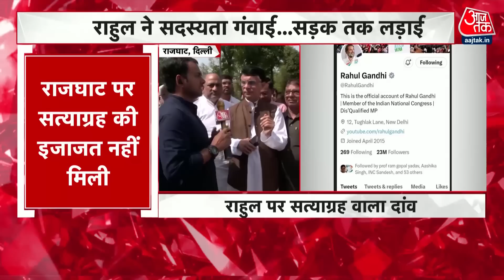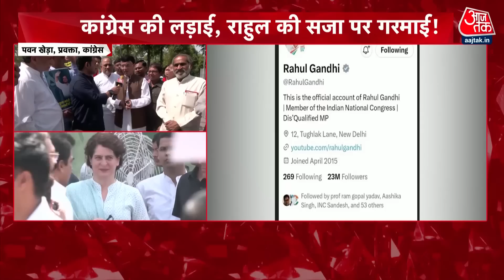Breaking News: Rahul Gandhi ने बदला अपना Twitter Profile, राहुल ने लिखा- Disqualified MP| Congress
कांग्रेस नेता राहुल गांधी (Rahul Gandhi)ने सांसदी जाने के बाद अपने ट्विटर बायो में बदलाव किए हैं. अब राहुल ने अपने बायो में 'डिसक्वालीफाइड MP' को खास मेंशन किया है. दरअसल राहुल गांधी को उनकी 'मोदी सरनेम' टिप्पणी पर आपराधिक मानहानि के मामले में दोषी ठहराए जाने के बाद संसद सदस्य के रूप में अयोग्य घोषित कर दिया गया था. इसी के बाद राहुल ने आज अपने बायो में अयोग्य सांसद लिख दिया है